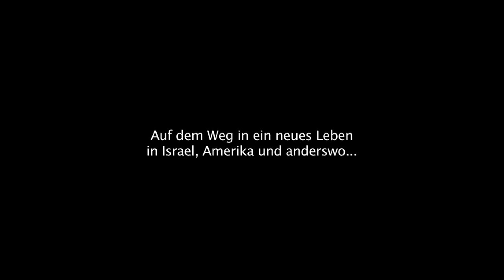Wir sind Juden aus Breslau Trailer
Wir sind Juden aus Breslau
Überlebende Jugendliche und ihre Schicksale nach 1933
Kinodokumentarfilm von Karin Kaper und Dirk Szuszies

Protagonisten:
Esther Adler, Gerda Bikales, Anita Lasker-Wallfisch, Renate Lasker-Harpprecht, Walter Laqueur, Fritz Stern, Guenter Lewy,
David Toren, Abraham Ascher, Wolfgang Nossen, Eli Heyman,
Mordechai Rotenberg, Max Rosenberg, Pinchas Rosenberg

sowie eine deutsch-polnische Jugendgruppe aus Bremen und Wrocław

In Kooperation mit der Bente-Kahan-Stiftung in Wrocław
Unter der Schirmherrschaft von Rafał Dutkiewicz, Stadtpräsident von Wrocław,
und Władysław Bartoszewski,Bevollmächtigter des Premierministers in
Angelegenheiten des Internationalen Dialogs (posthum)

Projektkoordination: Maria Luft
Wissenschaftliche Beratung: Katharina Friedla

Weltpremiere
6.11.16, 17 Uhr, Kino Nowe Horyzonty, Wrocław
im Rahmen der Kulturhauptstadt Europas 2016

Deutschlandpremiere
12.11.16, 16 Uhr, Filmfestival Cottbus

Premiere Berlin
13.11.16, 16 Uhr, Zeughauskino, Deutsches Historisches Museum
In Zusammenarbeit mit der Stiftung Denkmal für die ermordeten Juden Europas und den Jüdischen Kulturtagen 2016

Bundesweiter Kinostart 17. November 2016

Produktion und Verleih: Karin Kaper Film

Sie waren jung, blickten erwartungsfroh in die Zukunft, fühlten sich in Breslau, der Stadt mit der damals in Deutschland drittgrößten jüdischen Gemeinde, beheimatet. Dann kam Hitler an die Macht. Ab diesem Zeitpunkt verbindet diese Heranwachsenden das gemeinsame Schicksal der Verfolgung durch Nazi-Deutschland als Juden: Manche mussten fliehen oder ins Exil gehen, einige überlebten das Konzentrationslager Auschwitz. Der Heimat endgültig beraubt, entkamen sie in alle rettenden Himmelsrichtungen und bauten sich in den USA, England, Frankreich, und auch in Deutschland ein neues Leben auf. Nicht wenige haben bei der Gründung und dem Aufbau Israels wesentlich mitgewirkt.

14 Zeitzeugen stehen im Mittelpunkt des Films. Sie erinnern nicht nur an vergangene jüdische Lebenswelten in Breslau. Ihre späteren Erfahrungen veranschaulichen eindrücklich ein facettenreiches Generationenporträt. Einige von ihnen nehmen sogar den Weg in die frühere Heimat auf sich, reisen ins heutige Wrocław, wo sie einer deutsch-polnischen Jugendgruppe begegnen. Gerade in Zeiten des zunehmenden Antisemitismus schlägt der Film eine emotionale Brücke von der Vergangenheit in eine von uns allen verantwortlich zu gestaltende Zukunft.

Eine Rolle im Film spielt auch der Wiederaufbau einer jüdischen Gemeinde in Wrocław. Diese Einbindung macht die Fallhöhe deutlich, der Kontrast zum Vergangenen, zum unwiderruflich Verlorenen, wird schmerzhaft größer und deutet doch die Möglichkeit eines zarten Neubeginns an.

Förderer und Kooperationspartner des Filmprojekts und Workshops:
                                                                                                                                          Gefördert von der Beauftragten der Bundesregierung für Kultur und Medien aufgrund eines Beschlusses des Deutschen Bundestages, Robert Bosch Stiftung,
ZEIT-Stiftung Ebelin und Gerd Bucerius, Auswärtiges Amt, Gesellschaft zur Förderung Jüdischer Kultur und Tradition e.V, Jüdische Kulturtage Berlin 2016,
Deutsch-Polnische Wissenschaftsstiftung, Deutsch-Polnisches Jugendwerk
und Bethe-Stiftung im Programm „Wege zur Erinnerung“, Tönnjes E.A.S.T.,
Ursula Lachnit-Fixson-Stiftung, Stadt Wrocław, Stiftung Zukunft Berlin,
Stiftung Denkmal für die ermordeten Juden Europas